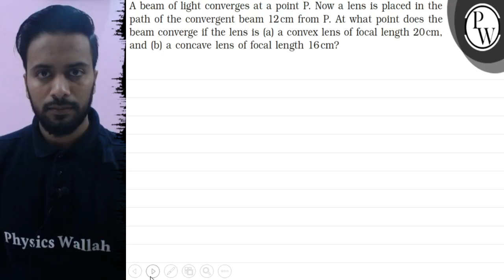A beam of light converges at a point P. Now a lens is placed in the path of the convergent beam 1...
A beam of light converges at a point P. Now a lens is placed in the path of the convergent beam 12  cm from P. At what point does the beam converge if the lens is (a) a convex lens of focal length 20  cm, and (b) a concave lens of focal length 16  cm ?
Physics Wallah